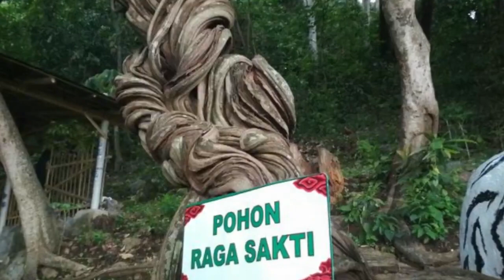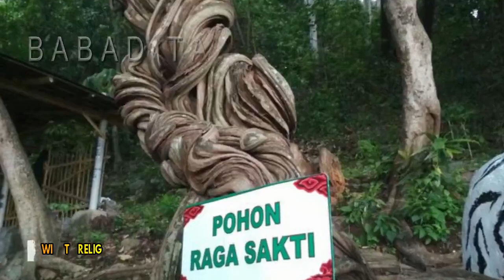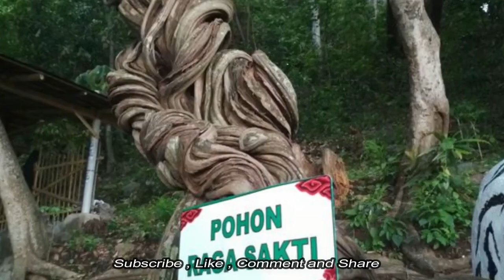Wisata Religi - Apakah Benar Pohon Membawa Keselamatan dan keberuntungan.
Wisata religi adalah channel youtube yang membahas soal sejarah kisah wali songo dan tempat-tempat wisata sejarah di jaman wali yang ada di indonesia. Kisah di jaman wali dan kerajaan jaman dulu kami ringkas dalam bentuk video.

Wisata Religi Mengucapkan bantak terimakasih kepada seluruh viewer yang sudah mensubscribe channel kami ini, semoga sukses selalu.
aamiin
Wisata Religi kali ini menceritakan tentang apakah benar pohon raga sakti ini bisa membawa keselamatan dan keberuntungan bagi siapa yang memiliki akar nya. mari kita simak ulasannya dalam video kali ini.